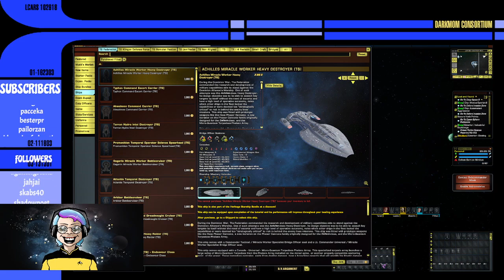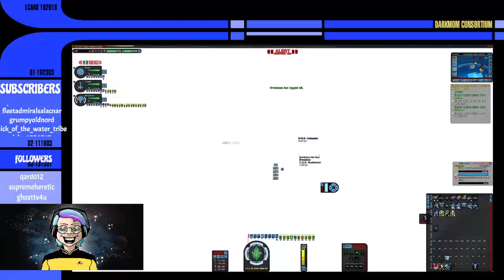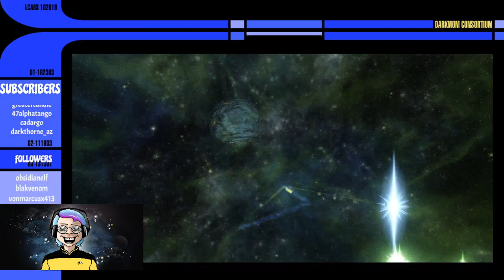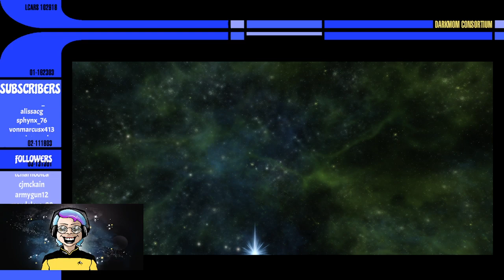Moopsy in the Morning: Three Days of the Moopsy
I'm beginning to run out of movie titles - but never running out of pew-pew fun! Mom and the Moopsy gang take on the universe!